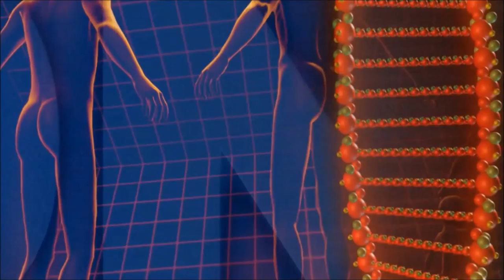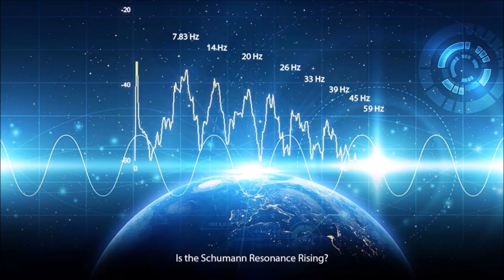Atualização da Energia de JUNHO 2021 | Informações Importantes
Este vídeo foi criado especialmente para as pessoas que querem e desejam entender melhor sobre a energia do transito energético e astrológico do mês de junho de 2021. O que vai acontecer e como podemos lidar com as ondas energéticas com sabedoria para poder lidar com as adversidades que serão apresentadas nesse período.
Com essas ondas intensas de multifrequência do cosmos fluindo em nossas veias. Estamos sendo lapidados e uma forte atualização em nosso DNA está acontecendo e tudo isso está nos conectando cada vez mais e preparando todas as linhas do tempo  na convergência Harmônica para uma nova  ativação de ponto zero da Super Nova Consciência Cósmica.
Saiba tudo sobre esse transito, assista ao vídeo 100% disponível.

Programas que uso:
▶ Moviemaker
▶ IMOVIE

Equipamentos que uso:
▶ Câmera: Iphone 6
▶ Microfone: Kit Microfone Lapela + Adaptador Celular Smartphone Youtuber
▶ Iluminação: 2 lâmpadas de 45W / 5500K